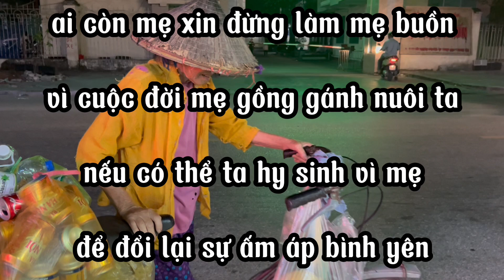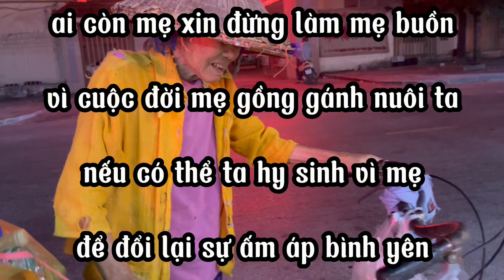xót xa người mẹ 90 tuổi có lòng nhân ái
các bạn cho mình xin 1 đăng ký và 1 like để ủng hộ mình nhé. SĐT: 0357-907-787 ( Tống Hàn Gia Sơn )